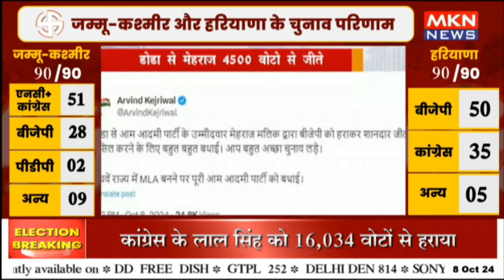जम्मू कश्मीर में AAP का खाता खुला